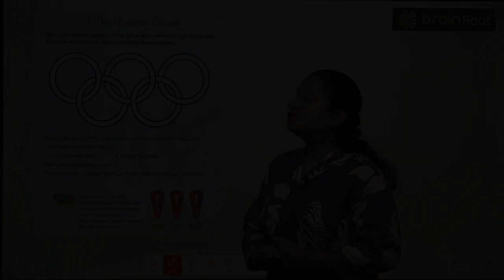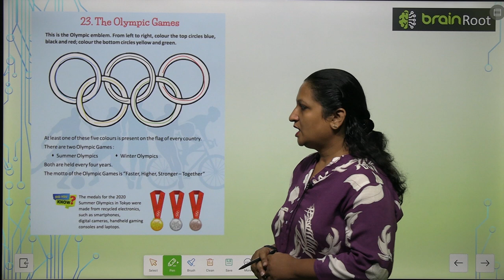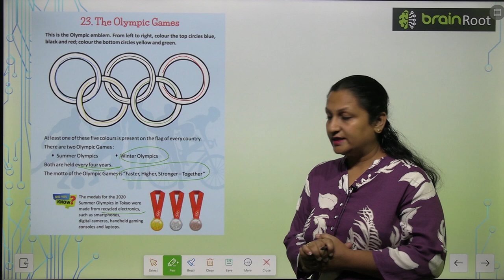Brain Root Class 2 Chapter 23 The Olympic Games